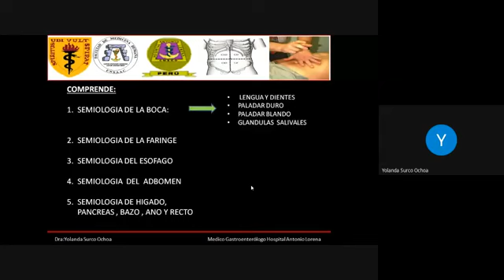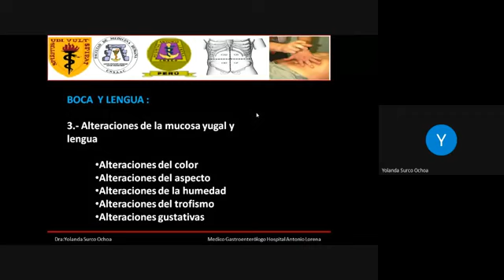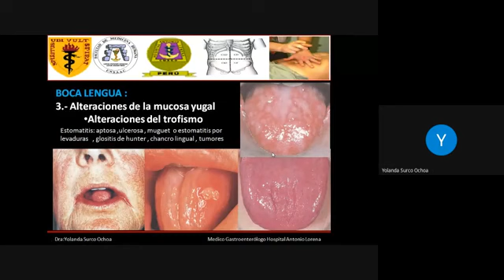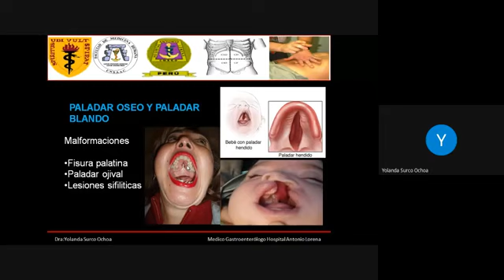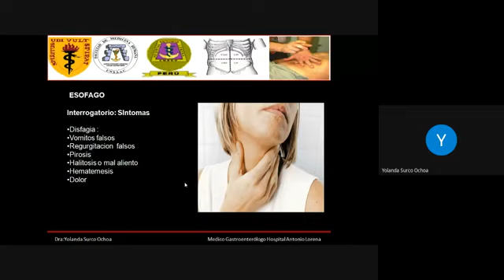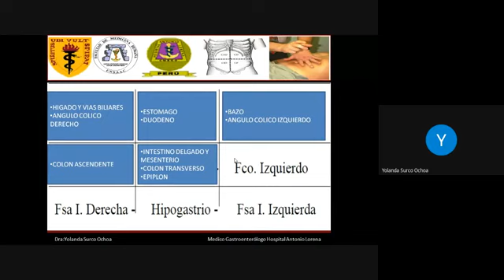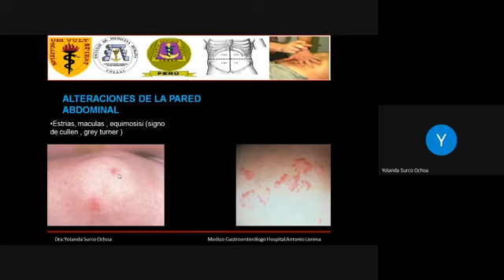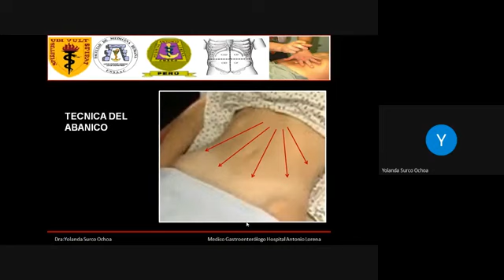SEMIOLOGIA DIGESTIVA 1